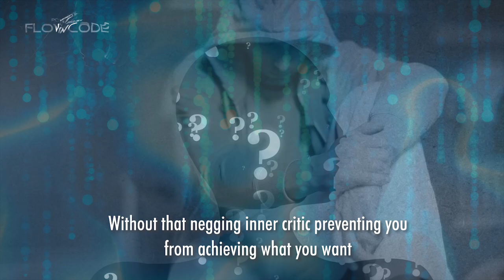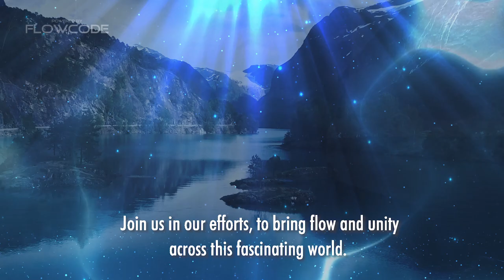Experience the state of Flow - FlowCode motivational trailer / Flow state training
FlowCode represents a strong scientific foundation that maps the principles of flow and serves as a roadmap for creating and maintaining the optimal state.

The FlowCode connects the latest neuroscientific research with a unique flow state inducing technique that joins the flow state science, breathwork and kinesiology, providing a powerful combination of trigger channels to optimally program the state of flow.

The underlying principles of the FlowCode unveil the further reaches of the flow state and deepen the understanding of Nirvana and its effects on our lives, a lifestyle that brings change on the individual and societal level.

Join us in our efforts, to bring flow and unity across this fascinating world.

Let’s flow together.